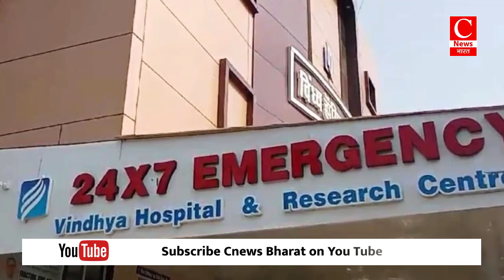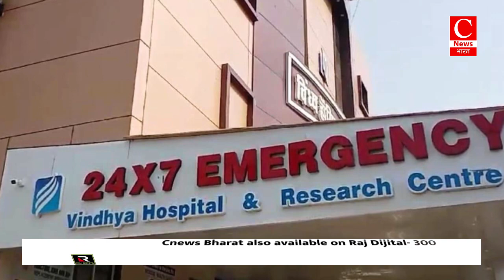डॉ सोनपाल जिंदल ने रीवा में पहली बार किया ये काम || Cnews Bharat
भंडारा - निश्चल
कैमूर -ओम
कानपुर - दीपक
प्रतापगढ़ - प्रीतम
रीवा - अर्जुन